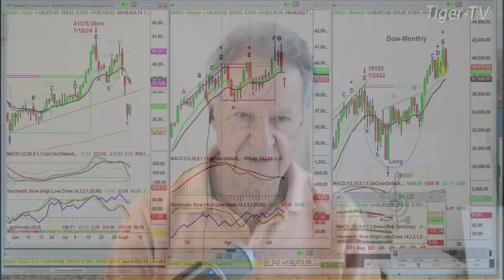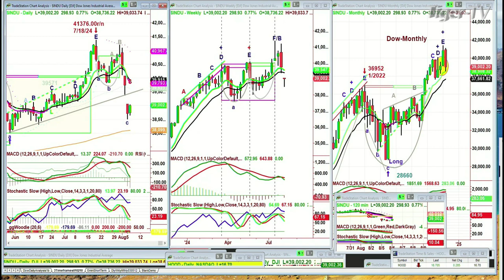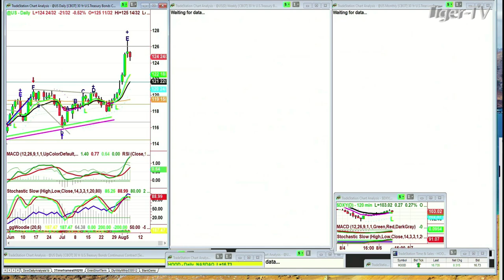August 6th, 10AM ET Market Update on TFNN - 2024